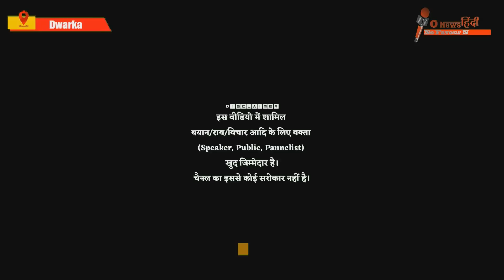Mamata Banerjee को Bajrang Dal की खुली चुनौती! बोले" बंगाल को कश्मीर नहीं बनने देंगे"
Mamata Banerjee को Bajrang Dal की खुली चुनौती! बोले" बंगाल को कश्मीर नहीं बनने देंगे" @onewshindi | The Kashmir Files | Vivek Agnihotri